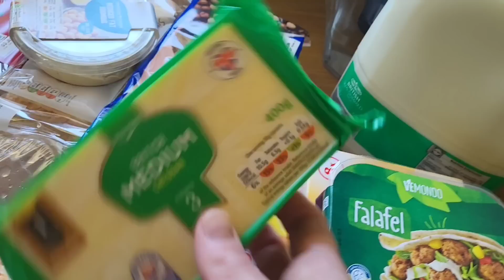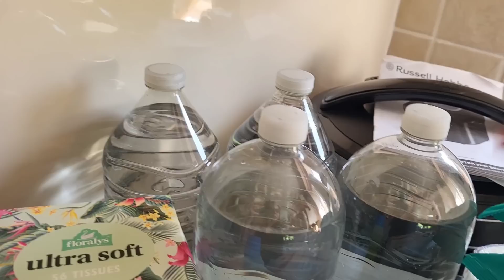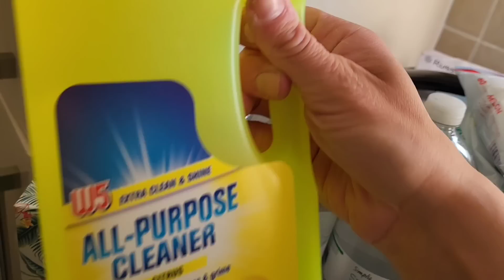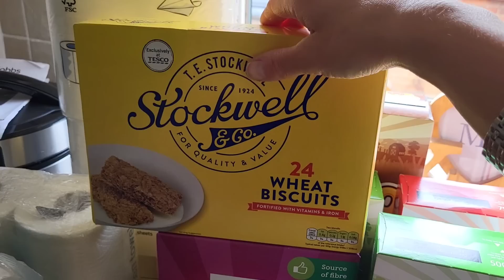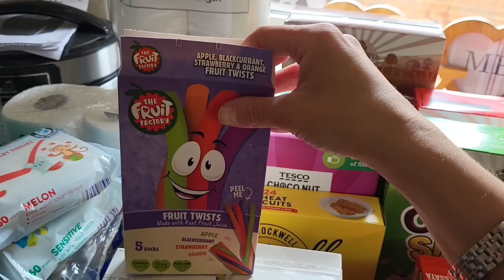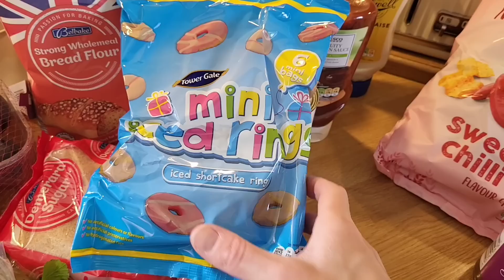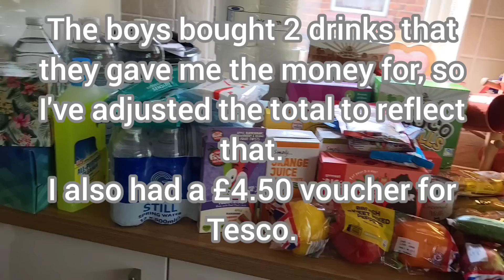Lidl & Tesco Grocery Haul | Family Of 5 | Under £100 | Prices Included